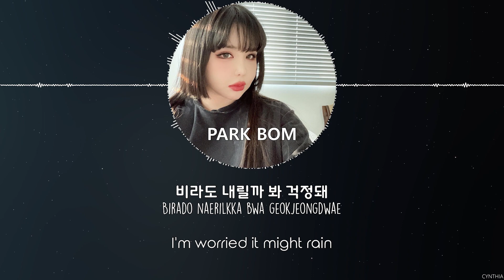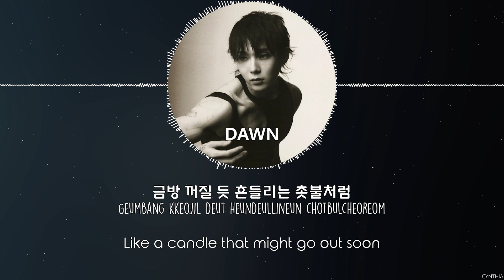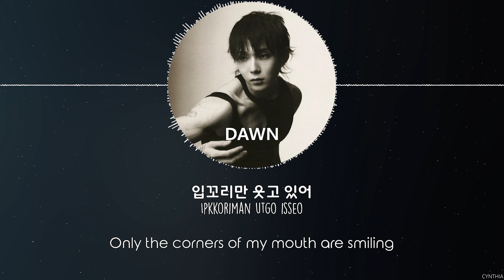Park Bom - I (feat. DAWN) [HAN+ROM+ENG] LYRICS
Park Bom - I (feat. DAWN)
[SINGLE] Park Bom - I (feat. DAWN)